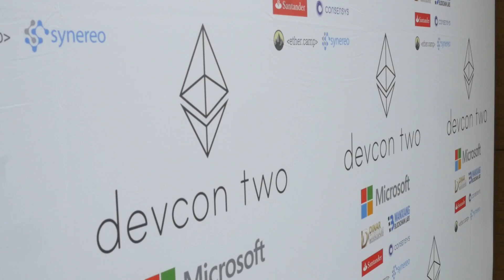Loi Luu // An Ethereum Interview Series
We sat down with Loi Luu, Blockchain PhD Candidate, developer of Oyente, and Ethereum Foundation Researcher, to speak about Ethereum, Oyente, and smart contracts. This series focuses on trying to explain Ethereum to a non-technical audience.